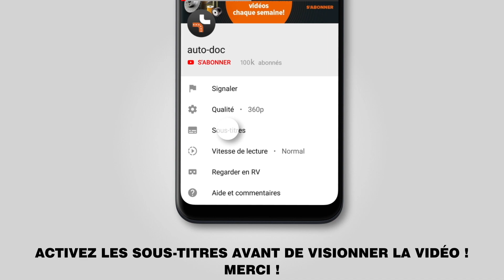Comment remplacer un filtre à air sur TOYOTA AYGO 1 (AB10) [TUTORIEL AUTODOC]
Comment remplacer un filtre à air sur TOYOTA AYGO 1 (AB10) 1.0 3/5 portes 02.2005–en cours [TUTORIEL AUTODOC]

Les coupelle d'amortisseur sur PEUGEOT 107 Hatchback (06.2005–2019) / CITROËN C1 I (06.2005–2019) / CITROËN C5 I Estate (09.2003–08.2004) doivent être remplacées en suivant la même procédure, de manière générale. Cependant, il peut y avoir de légères différences en raison des spécificités de la conception de chaque véhicule.

🔝 Le meilleures marques fabriquant un filtre à air : STARK; RIDEX; BOSCH; JAPANPARTS; MANN-FILTER.

🛠️ Les outils que vous devez remplacer filtre à air :
- pinces pour colliers de serrage avec fixation
- serviette microfibres
- couverture des ailes